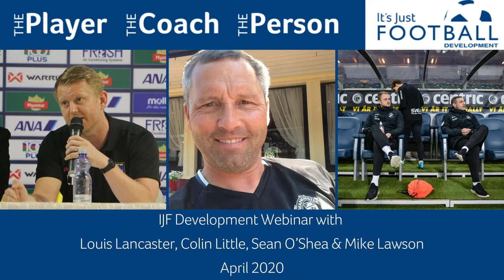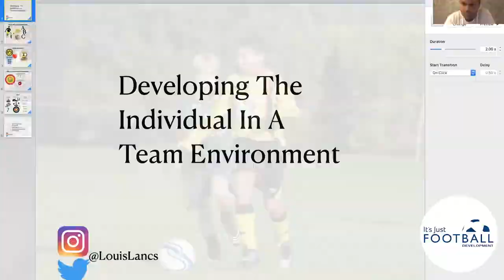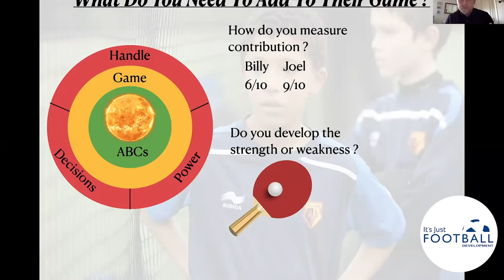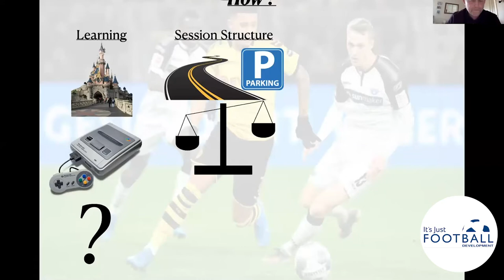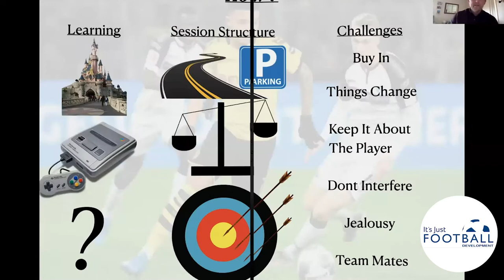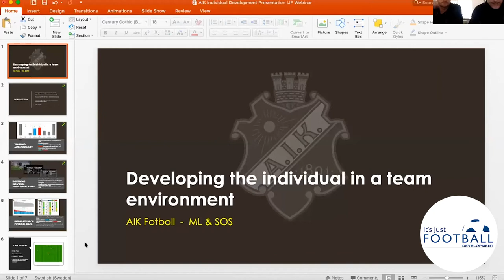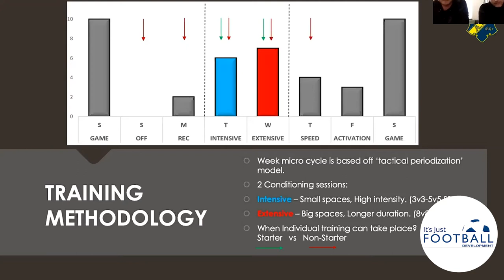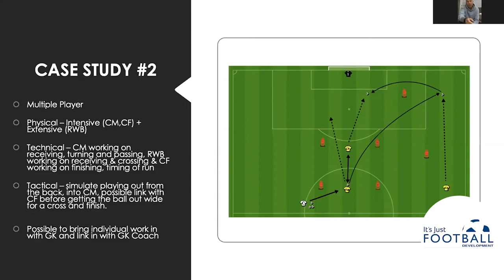The Player, The Coach, The Person - Webinar #4 Louis Lanc's, Colin Little, Sean O'Shea, Mike Lawson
Webinar Series
Webinar #4 - “Developing the individual in a team environment”.

The webinar features Colin Little from Manchester United, Mike Lawson and Sean O'Shea from AIK Stockholm and Louis Lancaster from Utah Royals FC NSWL.